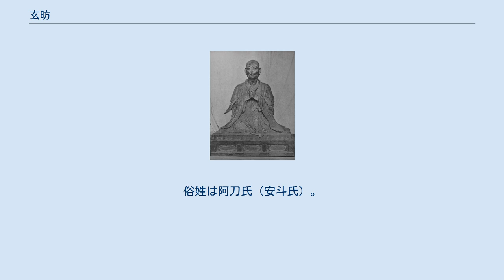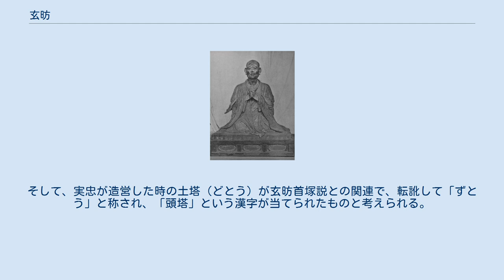玄昉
玄昉（げんぼう、生年不詳 - 天平18年6月18日（746年7月15日））は、奈良時代の法相宗の僧。
俗姓は阿刀氏（安斗氏）。
安斗阿加布の子とする系図や、善珠の父とする史書もある。
僧官は僧正。
 伝玄昉僧正墓（福岡県太宰府市） 義淵に師事。
養老元年（717年）遣唐使に学問僧として随行し入唐。
先に新羅船で入唐していた智達・智通らと同じく、智周に法相を学ぶ、在唐は18年に及び、その間当時の皇帝であった玄宗に才能を認められ、三品に準じて紫の袈裟の下賜を受けた。
約20年後の天平7年（735年）、次回の遣唐使の帰国に随い、経論5000巻の一切経と諸々の仏像を携えて帰国した。
 天平8年（736年）封戸を与えられた。
翌天平9年（737年）、僧正に任じられて内道場（内裏において仏像を安置し仏教行事を行う建物）に入る。
法華寺（旧不比等邸）に隣接する隅寺（現海龍王寺）を元の内道場とする説がある。
これで、仏教史書で功績を認められ日本への法相宗を伝えた第4祖とされている（『三国仏法伝通縁起』）。
ここで、聖武天皇の母藤原宮子の病気を祈祷により回復させ、賜物をうけたことで政治的に栄達を得る。
 聖武天皇の信頼も篤く、吉備真備とともに橘諸兄政権の担い手として出世したが、人格に対して人々の批判も強く、天平12年（740年）には藤原広嗣が吉備真備と玄昉を排除しようと九州で兵を起こした（藤原広嗣の乱）。
この乱は失敗に終わった。
翌天平13年（741年）7月15日千手経1000巻を発願、書写・供養している。
 しかし、藤原仲麻呂が勢力を持つようになると橘諸兄は権勢を失い、玄昉も天平17年（745年）筑紫観世音寺別当に左遷。
封物も没収され、翌天平18年（746年）任地で没した。
 玄昉に関しては奇怪な逸話が多い。
まず史書である『続日本紀』の彼の卒伝に、「藤原広嗣が霊の為に害せらる」とあり、当時広嗣の怨霊によって彼が死んだとの考えがあったことが知られる。
 これが後世の書物になると話があらぬ方向に広がっていく。
 もちろん、いずれも後世の史料であり信用する必然性はとぼしい。
やはり早くから破戒僧と信じられていた道鏡と混同された形跡もみられる。
玄昉の栄達が妬まれたこと、さらには彼の没落と死去が広嗣の怨霊と結びつける理解のあったことは認められるだろう。
 奈良は元の立身の地だが、玄昉の菩提を弔う興福寺菩提院 により頭塔の玄昉首塚伝承が生まれ、平安時代の大江親通『七大寺巡礼私記』（保延6年1140年刊）にその伝承が書かれ、やがて玄昉の首塚である、という伝承が広範囲に広まった。
そして、実忠が造営した時の土塔（どとう）が玄昉首塚説との関連で、転訛して「ずとう」と称され、「頭塔」という漢字が当てられたものと考えられる。
その後、これに関連して下記のような伝説が生まれた。